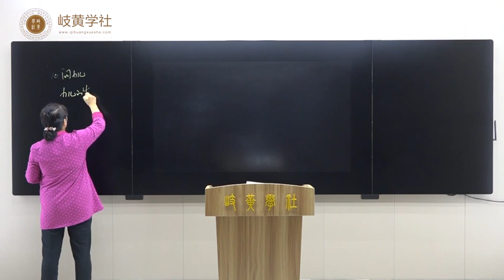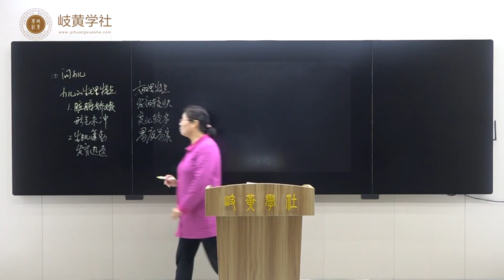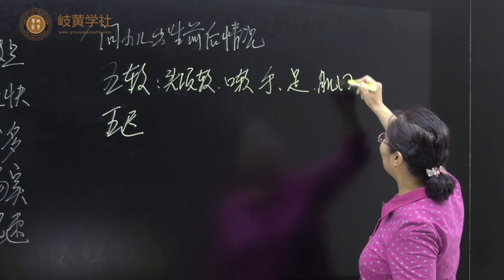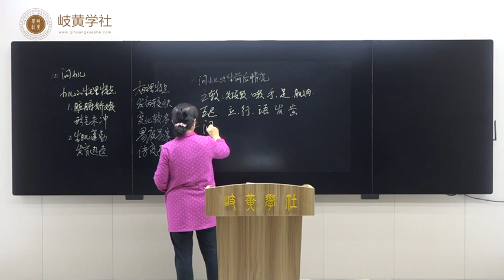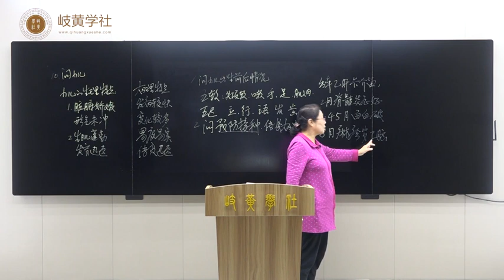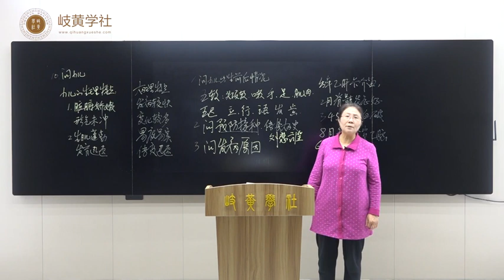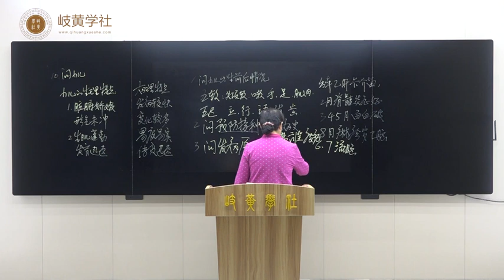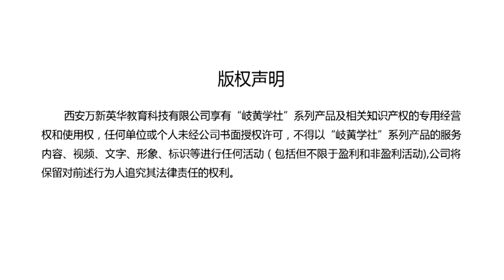048《问诊》第十七节、问现在症（十问歌）问小儿——小孩不会说话如何辨别孩子哪里不适